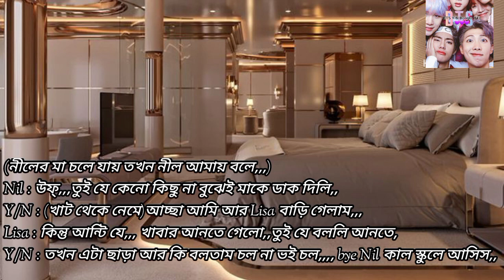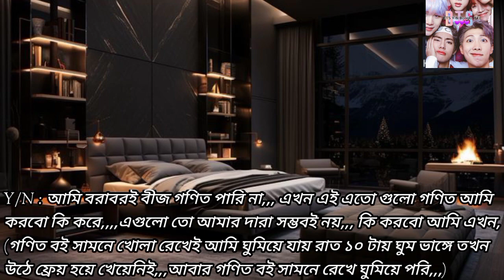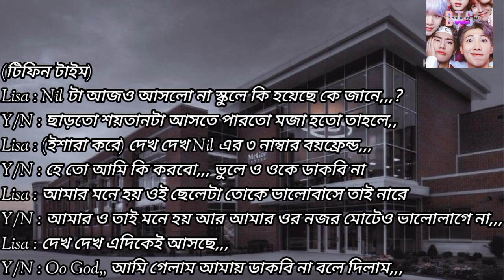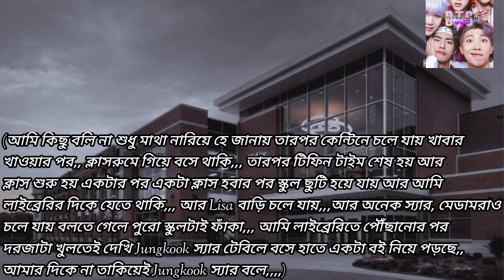When My New Private Math Teacher punished Me ♥️ /// Part : 2,, / 🥵🔥